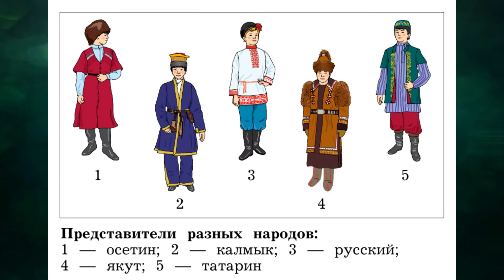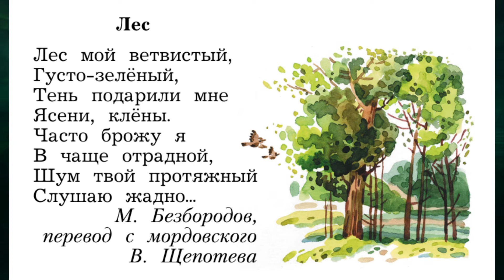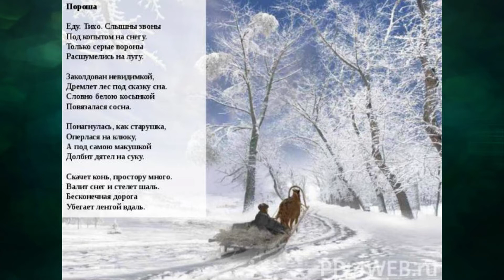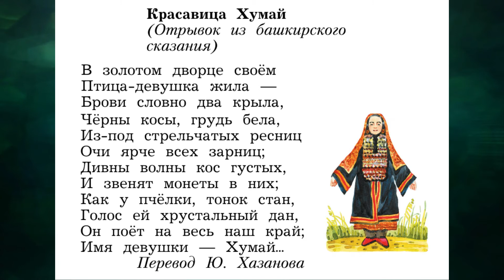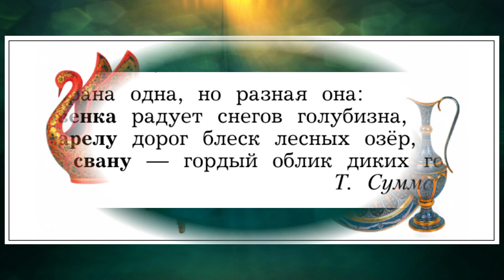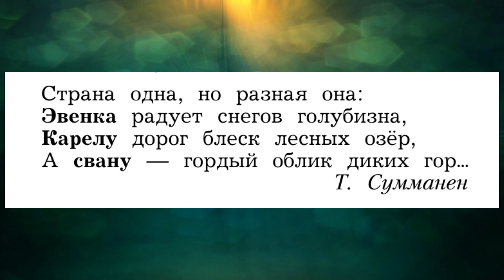"Россия - многонациональная страна", Окружающий мир 2 класс ч.1, с.161-168, Школа XXI век.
00:51 - Родная природа - часть Родины
05:05 - Каждый народ талантлив